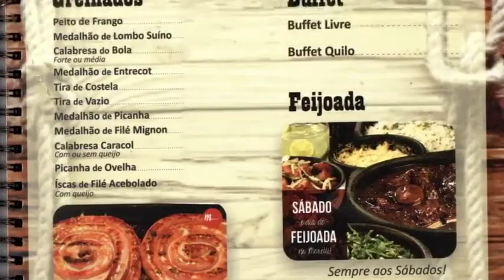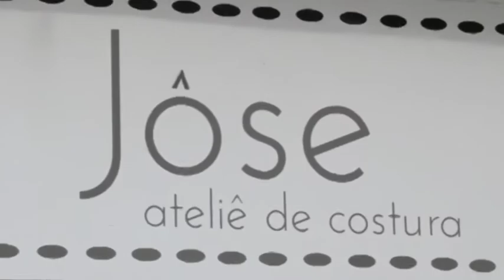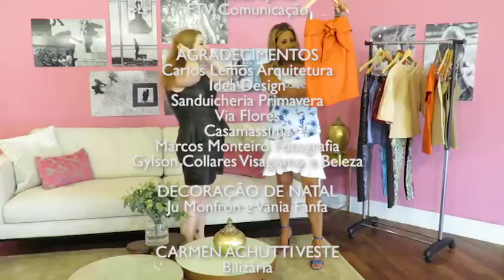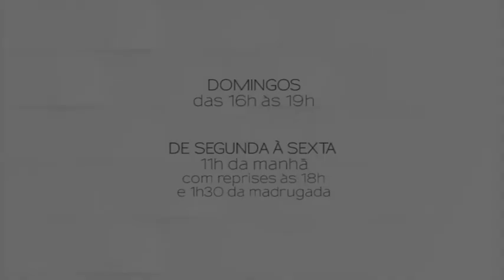PROGRAMA DO DIA 16/01/18